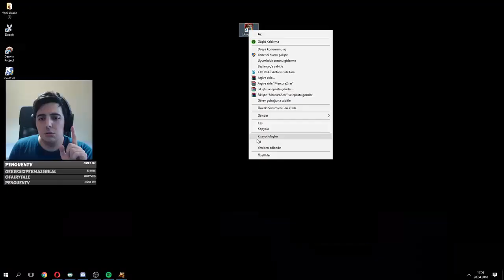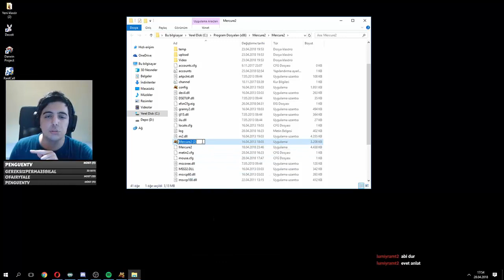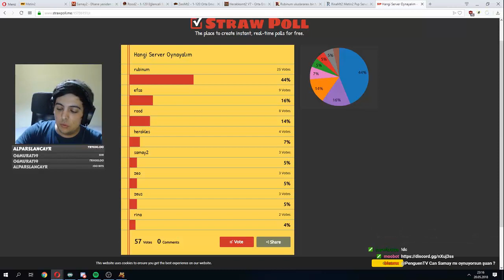MaliuksuL Komik Anlar #9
Merhaba arkadaşlar Twitch yayınlarımı takip edebilir ve bu benzersiz eğlenceye siz de dahil olabilirsiniz.Çekilişleri unutmamak gerek,sürekli yapmış olduğum çekilişler de sizlerde yerinizi alıp şansınızı deneyebilirsiniz.